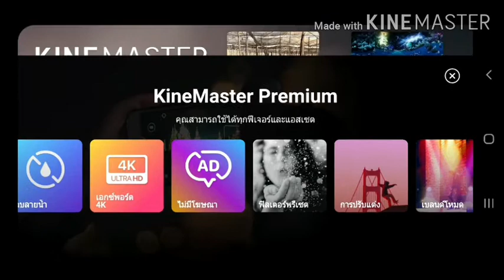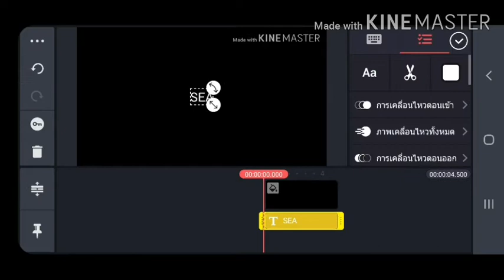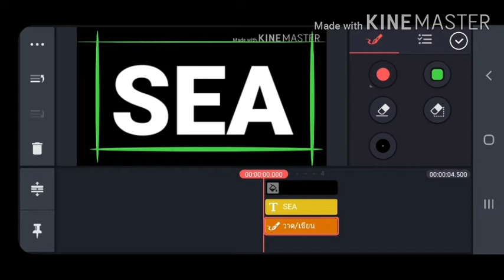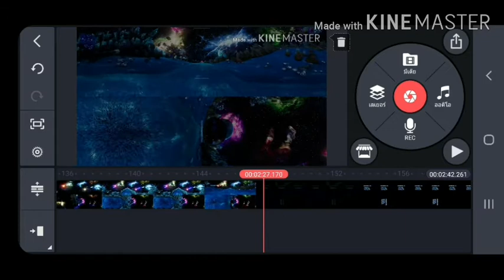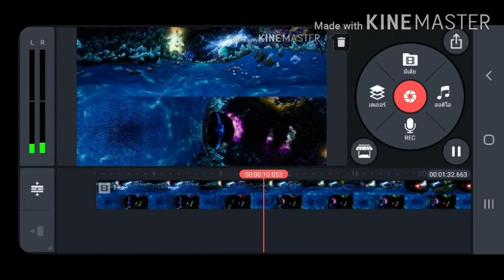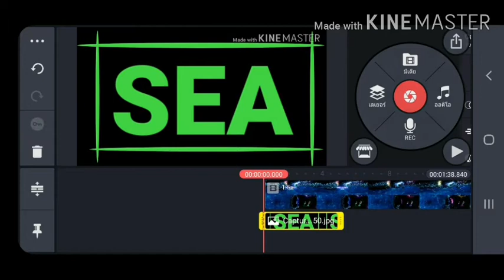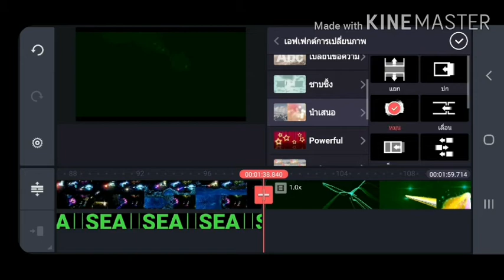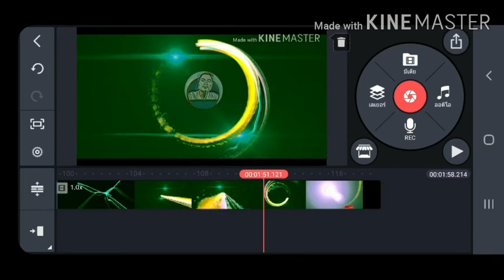How to make SEA by kinemaster ||ZERO